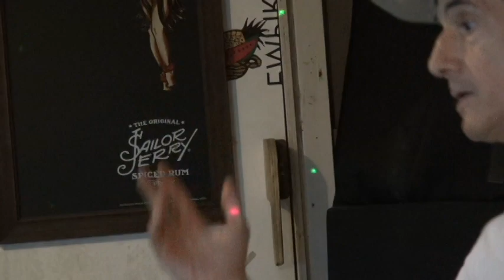Throw It Away - 2nd Camera AV materials (Sam Moree) with Kennan Keating Solo Assembly Draft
Throw It Away is a song by Peter Dizozza from Out of the Idmosphere

) in that it features a new drum track by Francy Karema!

The Secondary camera materials assembled here are mostly by Sam Moree taken during the video shoot by Julie Wybel (Vy), on August 20, 2021 at Horacio Pena's Studio Subterranean -
with additional video materials prepared by Kennan Keating from Out of His Own Storage Space.

Thanks to Lord Dash and Horacio for musical and production assistance in this and in the upcoming Peter Dizozza album, Ghosts of Reality